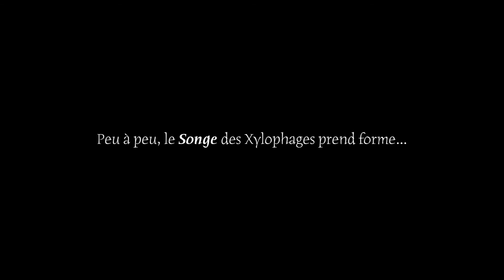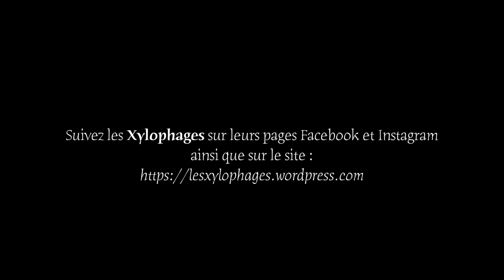La Cie des Xylophages - Résidence de création pour le Songe d'une nuit d'été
La Compagnie des Xylophages est une jeune compagnie basée à Paris, dirigée par Ariane Issartel. Après avoir monté CALIGULA de Camus, et créé un spectacle autour de l'imaginaire d'ALICE au pays des merveilles, les Xylophages ajoutent à leur répertoire leur première pièce shakespearienne.

Suivez la Compagnie des Xylophages sur leur site Facebook, leur Instagram et leur site internet :